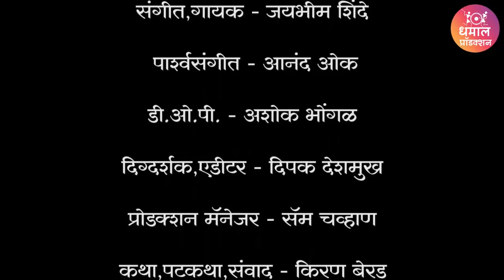तंटामुक्तीच्या निवडणुकीतच झाला तंटा😂| Gavran masti epi 3 | dhamal production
गावाकडचा ऑल सब्जी मसाला व
हा मसाला घरगुती आणि पारंपारिक पद्धतीने बनवलेलाअसून सगळ्या भाज्यांना चालतो. हा मसाला जर तुम्ही तुमच्या भाजीमध्ये टाकला तर नक्कीच बोटे चाटत राहाल...🔥नंबर (व्हाट्सअप only) 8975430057
संपर्कासाठी मोबाईल नंबर (व्हाट्सअप only) 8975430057

पिसाळलेलं कुत्रं गावाची दाणादाण उडवतं तेव्हा 😂| गावरान मस्ती भाग 2 | धमाल प्रोडक्शन